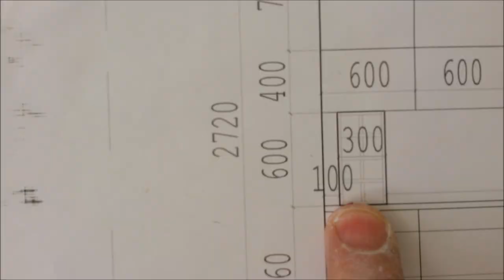Dziura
Wersja pierwsza - Wycinanie otworu na Winiarkę do win w zabudowie z karton gipsu Muzyka z benny hill
Pozdrawiam  serdecznie
ps.

Best wishes
ps.